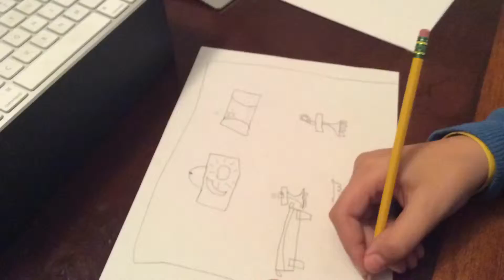Fast Motion Drawing (47)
Episode three of fast motion drawing,